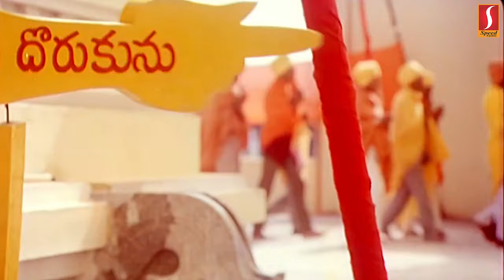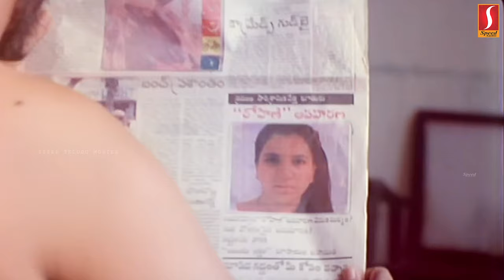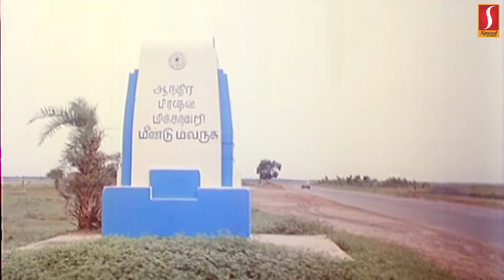Telugu Remastered Full Movie | Gunaa Telugu Full Movie | Kamal Haasan | Rekha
Written by Sab John
Balakumaran (dialogues)
Produced by Alamelu Subramaniam
Starring Kamal Haasan
Rekha
Roshini
Cinematography Venu
Production
company
Swathi Chithra International
Distributed by Raaj Kamal Films International
Release date
5 November 1991
Running time 167 minutes[1]
Country India
Language Tamil